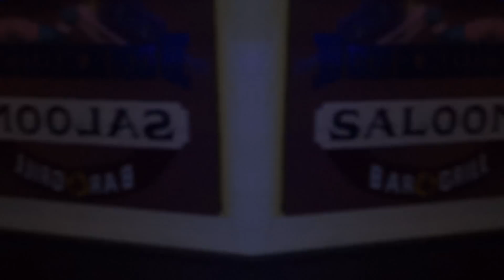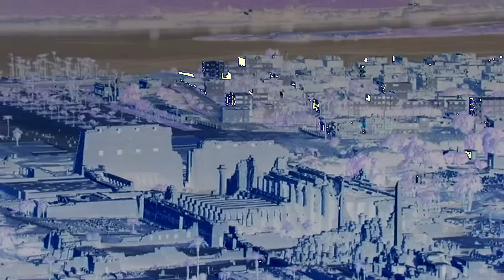Black Falcon - Get Full (Meta Music)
Sic Tha Black Falcon drops a gem with "get full" from his upcoming solo debut LP "Novus Order Seclorum"
shot & cut by SATOBUME for Mechanical Heart Media/ ABE